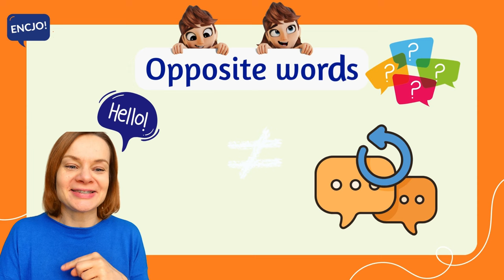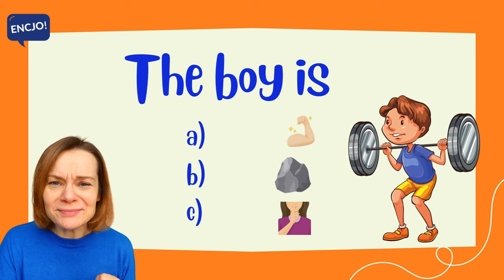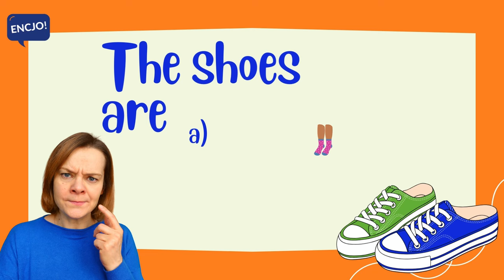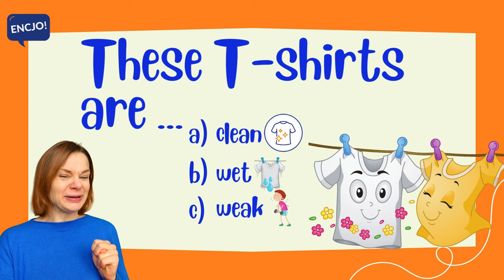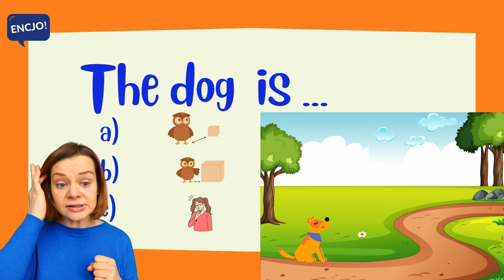Przeciwieństwa po angielsku CZ.2 | Opposite words | angielski dla dzieci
Angielskie słówka w formie przeciwieństw, które przydadzą Ci się w najróżniejszych codziennych sytuacjach. Wiesz jak powiedzieć silny i słaby albo mokry i suchy ? Nie? To koniecznie obejrzyj to video oraz powtarzaj i ucz się razem z nami! HAVE FUN!